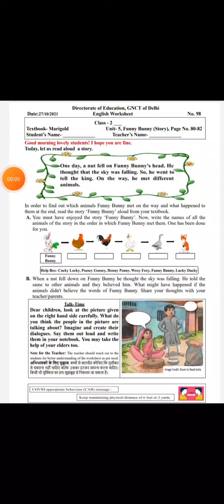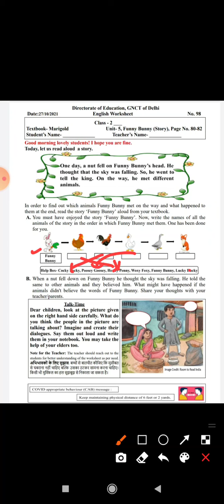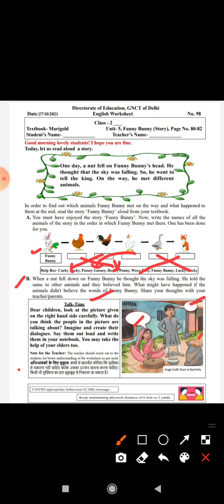Class 2 Worksheet 98 | DOE Worksheet | English Worksheet | Date 27/10/21